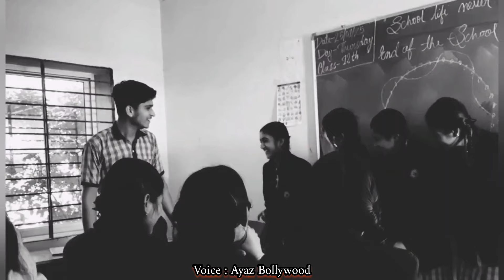रुला देने वाली विदाई गीत😢Farewell Song💔 Farewell Emotional Song 😩 hindi song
रुला देने वाली विदाई गीत😢Farewell Song💔 Farewell Emotional Song 😩 Ayaz Bollywood woh jab yaad aaye bahut yaad aaye vidai song
Ayaz Bollywood new song
Ayaz Bollywood vidai song
Filmi tarj vidayi song
Filmi Tarz farewell song